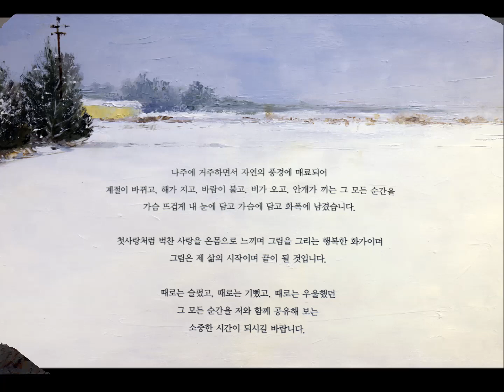이지연개인전'아름다운 순간들'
인사동 인사아트프라자갤러리 본관 1층에서
이지연개인전'아름다운 순간들'展이
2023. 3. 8(Wed) ~ 3. 14(Tue)까지 열렸다~